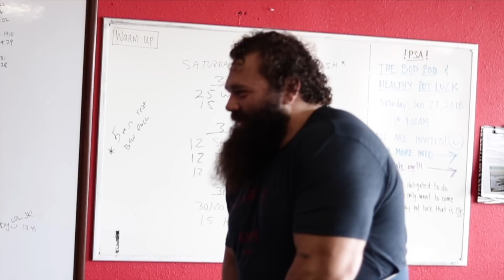Robert Oberst "Savage Strongman" (EP.2) Car Deadlift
Today we got a new piece of equipment replicates the exact front bar dead lift of Worlds Strongest Man. Our very own front bar car Deadlift.